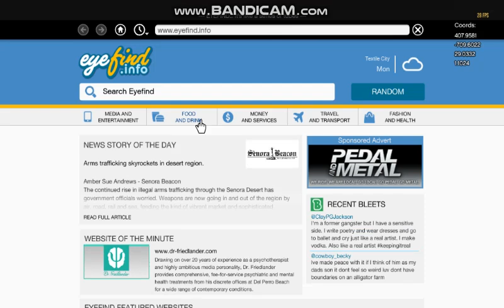GTA 5 BUSTED 7